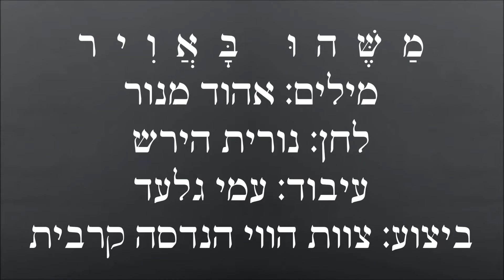שיר עד - משהו באויר - מילים: אהוד מנור | לחן: נורית הירש | ביצוע: צוות הווי הנדסה קרבית, 1970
תיאור השיר:
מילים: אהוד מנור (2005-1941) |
לחן: נורית הירש (נ' 1942) |
עיבוד: עמי גלעד (נ' 1939) |
ביצוע: צוות הווי הנדסה קרבית |
סולנים: שולי בשן ודני ברזילי |

השיר "משהו באויר" ("Mashehu BaAvir") נדפס לראשונה בספר "50 להיטים" - ספר השירים המשותף של נורית הירש ואהוד מנור, שראה אור בהוצאת מעריב, בתש"ל, 1969, אחרי שנתיים של שיתוף פעולה ביניהם.

השיר, בגירסה המושרת כאן של צוות הווי הנדסה קרבית, נכלל בתכניתו הראשונה של הצוות, "מהנדסים את העולם", שעלתה לאויר ב-1970, בניהולו המוזיקלי של עמי גלעד.
זמרי הצוות היו: נתן כהן (נ' 1951) ויורם ירוחמי (נ' 1952) (שעם שחרורם משירותם הצבאי הקימו, יחד עם נאוה ברוכין, את שלישיית "הנשמות הטהורות"), שולי בשן, דפנה דרורי, חנה חייט, זהבה שם-טוב, דני ברזילי ואריה ברק.
נגני הצוות: פרדי בקלו, מקס בן-הרוש, אודי קדישזון ויואל כהן-אלורי.

מלוות את הסרטון שתי תמונות של זמרי הצוות ונגניו, מתוך תכניתו הראשונה "מהנדסים את העולם". סולני השיר, שולי בשן ודני ברזילי, מופיעים בקידמת התמונה של זמרי הצוות.

הזריחה יוצאת אל השמיים
וקולות עולים מן הכיכר,
החלבן השאיר בקבוק או שניים,
שעון משמיע צלילי מוכר.

משהו עומד לקרות לבטח,
זה השקט שלפני הסערה,
כי היום ארוך כמו הנצח
והלילה מתמשך פי עשרה.

הסימטה בורחת מן השמש
וחלון דולק באור שביר;
השדרה גבוהה ומאיימת
לרמוס את כל בתי העיר.

החיוך נשלח כמו בסתר,
המבט תפש את העיתון.
נעתקו מילים ובין היתר
עמד מלכת השעון.